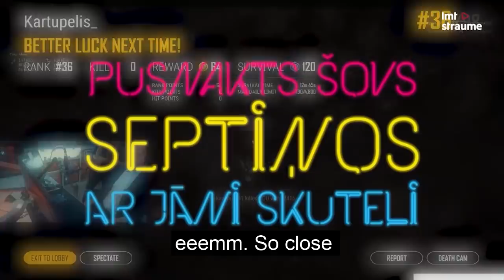Late Night TV Show with Danucd